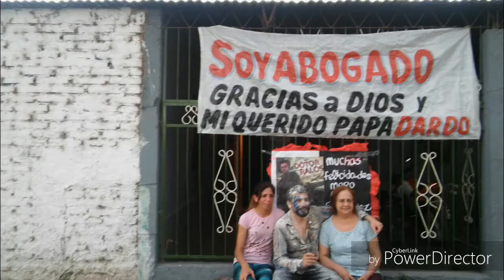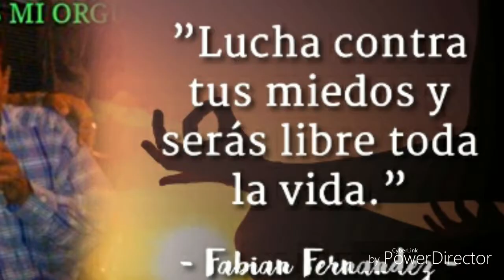NUNCA VOY A OLVIDARTE PAPÁ DARDO- FABIÁN FERNÁNDEZ